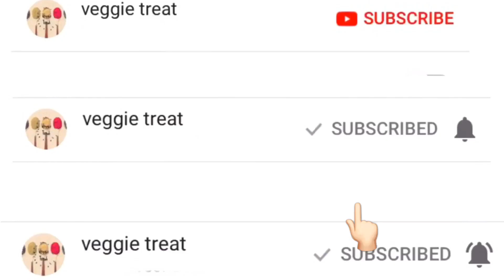Samai arisi lemon sadam/little millet lemon rice recipe in tamil by veggie treat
Samai arisi
(Little millet)-1cup
Water-2 cups
(Wash and soak the rice for 1 hour)
For tempering
Mustard seeds-1tbls
Chana dal-1 tbls
Urid dal-1tbls
Groundnut-1 spoon
Curry leaves
Green chilli-2
Red chilli-1
Ginger-small piece
Lemon-2(big size)
Salt-as needed